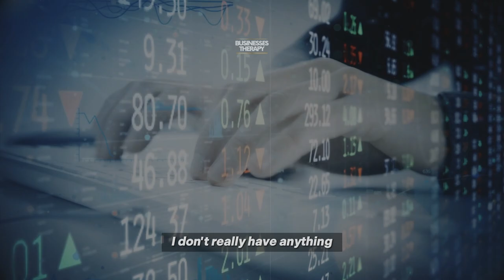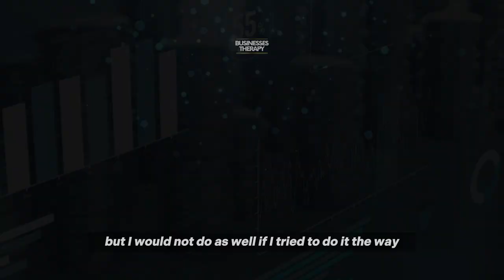Warren Buffett: THIS Is Why Peter Lynch Is An Exceptional Investor"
Although Warren Buffett hasn't talked much about Peter Lynch, another investor considered to be among the best of all time, he has offered an overwhelmingly positive review when he has had the opportunity to do so. This was recorded in 1994 at the Berkshire Hathaway Annual Meeting.

During his 13-year tenure at Magellan Funds, Peter Lynch's assets under management increased from US$18 million to $14 billion. Lynch was born on January 19, 1944. In 1989, Lynch published One Up on Wall Street, which sold more than a million copies, and a number of other books and papers about investing strategies as a proponent of value investing. In the financial media, Lynch has been hailed as a "legend" for his performance record, coining phrases such as Invest in what you know and ten-bagger.

An American business magnate, philanthropist, and investor, Warren Edward Buffett is the chairman and CEO of Berkshire Hathaway. Currently, he is the fifth-wealthiest person in the world with a net worth of over $108 billion as of February 2023, making him one of the world's most successful investors.

Special thanks to Warren Buffett and Peter Lynch

We own the music license.